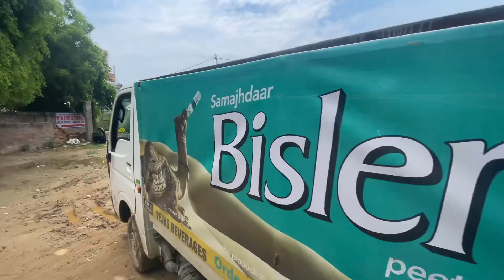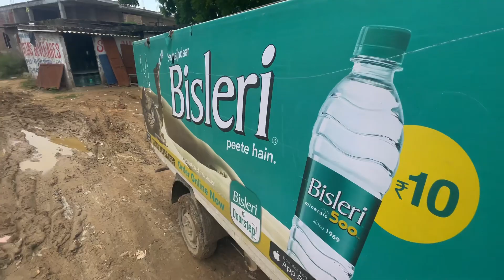Bisleri hi bisleri 😍 || day 549